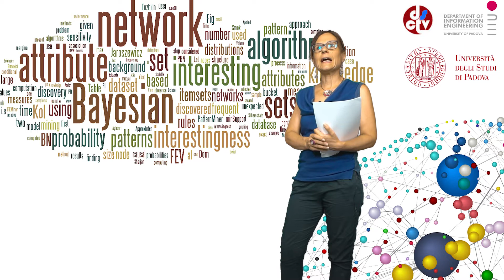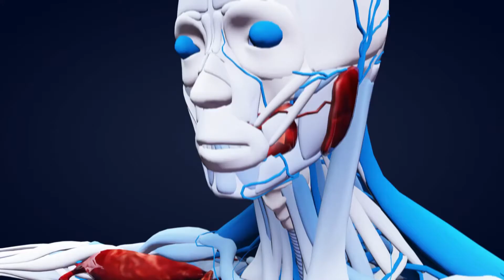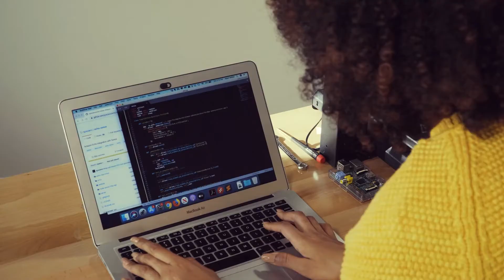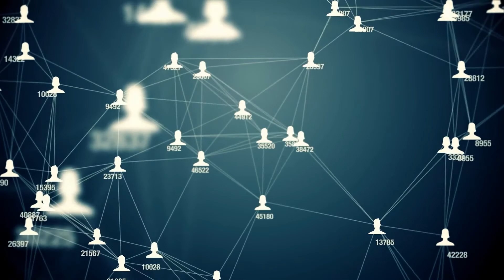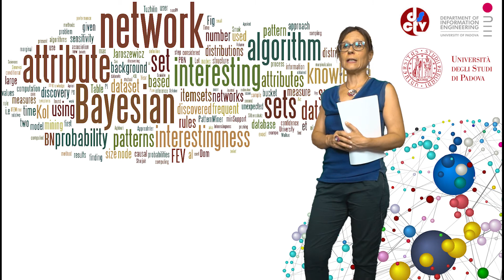Master online in Machine Learning e big data nella medicina di precisione e nella ricerca biomedica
Master Online in
Machine Learning e big data nella medicina di precisione e nella ricerca biomedica

Obiettivi: Il progetto formativo è finalizzato all'apprendimento dell'utilizzo di metodologie avanzate di analisi dei dati, dal machine learning al data mining fino al predictive analytics in ambito clinico. Queste tecniche sono lo strumento metodologico alla base della person-centered clinical research e della medicina personalizzata. Queste tematiche sono di rilievo, oltre che per il settore pubblico, dove è pressante la necessità di ottimizzare i percorsi terapeutici, anche per l'industria farmaceutica e per le CRO (Contract Research Organizations), che hanno bisogno di sviluppare su questo competenze interne o di acquisire personale già formato su di esse. Il Master vuole colmare questo gap facilitando una preparazione statistica più vicina alle esigenze delle aziende e alle nuove metodiche emergenti. Per facilitare la partecipazione, il Master è realizzato in formato educazionale completamente a distanza, utilizzando il modello tecnologico della "classe virtuale".

Sbocchi professionali: Il Master contribuisce alla formazione tecnica e scientifica di figure professionali di epidemiologia clinica e statistiche con elevata capacità di analizzare basi di dati cliniche con strumenti di machine learning e data mining. Il Master contribuisce alla formazione avanzata del biostatistico e dell'epidemiologo clinico che opera o vuole operare nella ricerca farmacologica, sia privata che pubblica.

Direttore: Dott.ssa Ileana Baldi
Vice Direttore: Dott.ssa Barbara Di Camillo

Livello: 2

Durata: annuale

Modalità didattica: a distanza

Lingua: italiano / inglese

Sede del Master: Dipartimento di Scienze Cardio-Toraco-Vascolari e Sanità Pubblica - Unità di Biostatistica, Epidemiologia e Sanità Pubblica - Via Loredan, 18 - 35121 Padova

Posti disponibili: min: 5 / max: 60

Contributo di iscrizione: Euro 3.022,50 (prima rata: 2.022,50 euro / seconda rata: 1.000,00 euro)

Modalità di selezione: valutazione titoli

Scadenza presentazione domanda di ammissione: 8 ottobre 2024